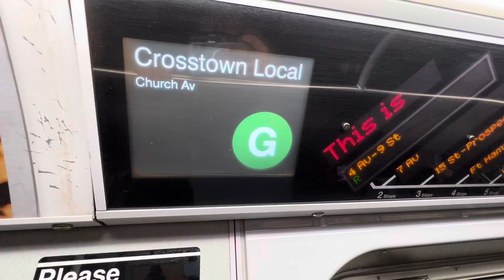Updated R160B Alstom G announcements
It no longer says via the F line